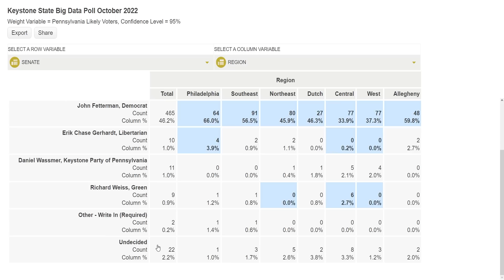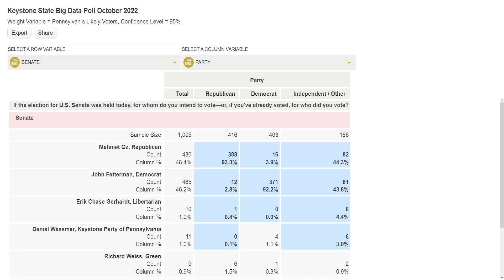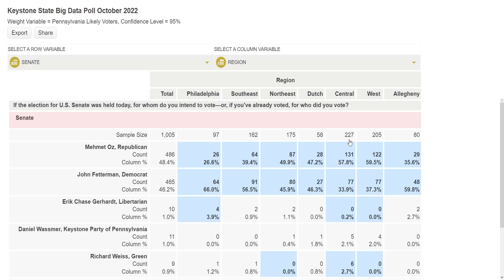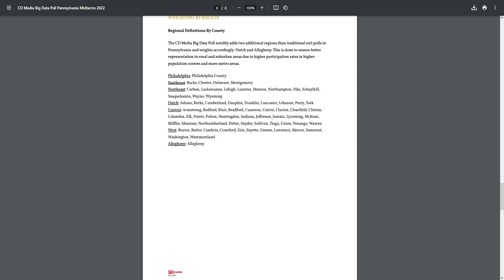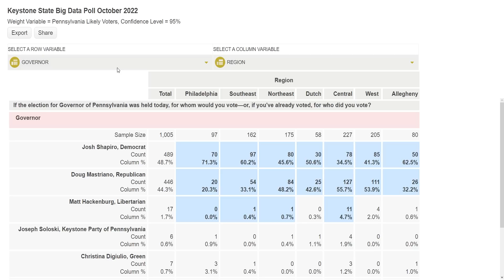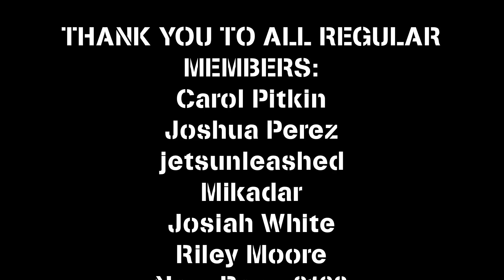IS SOMETHING BREWING IN PENNSYLVANIA? | DOUGVEMBER TIME?